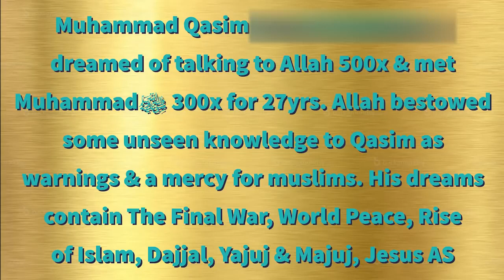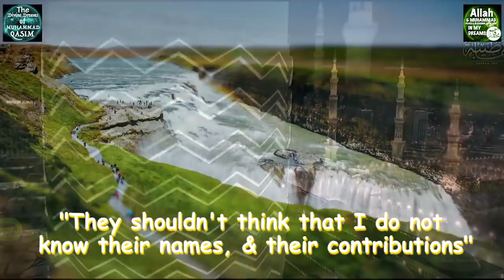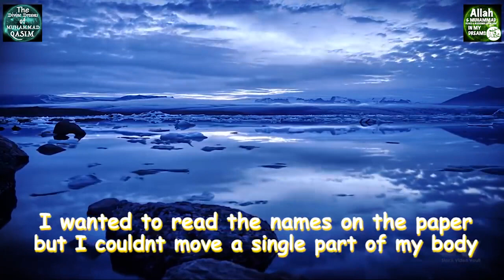The Golden Book Servants of Allah A Holy Dream Allah and Muhammad SAW in my Dreams mp4